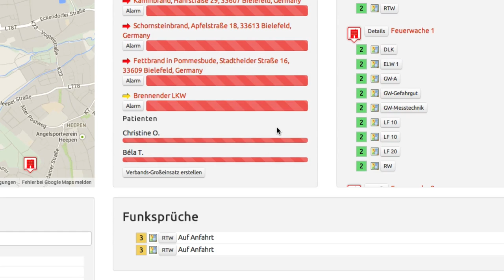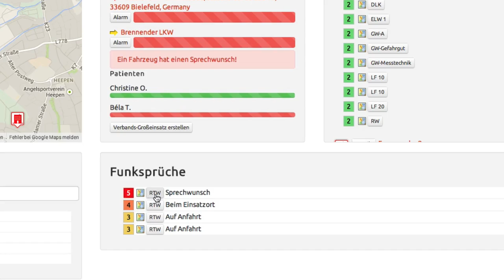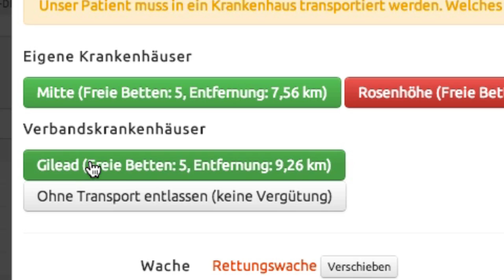Leitstellenspiel.de - Erklärung Rettungsdienst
Nächste Woche geht's los!